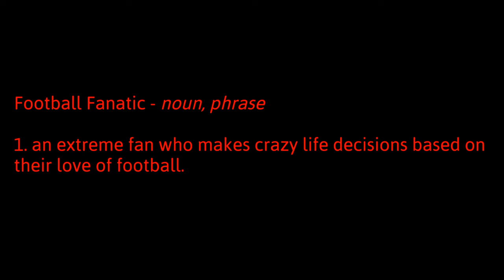Football Fanatic Podcast Ep28: W`kend Recap, Funniest PL Moment, Fantasy Football, Big 3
Topics
1. Weekend Recap
• Chelsea v Liverpool
2. Our Funniest PL Moments
3. Fantasy Football
4. Weekly Prediction Competition
• Luton v Aston Villa
• Burnley v Bournemouth
• Man City v Man Utd

Chapters
00:01 – Introduction
– Weekend Recap
– Chelsea v Liverpool
– Our Funniest PL Moments
– Fantasy Football Update
– Monksland Utd LMS Update
– Weekly Prediction Competition

If you would like a football related topic covered or you are interested in coming on to the show we would love to hear from you.